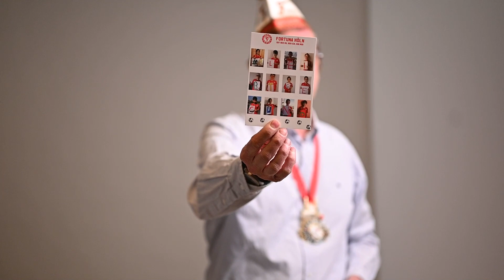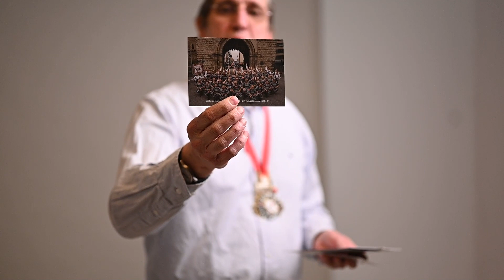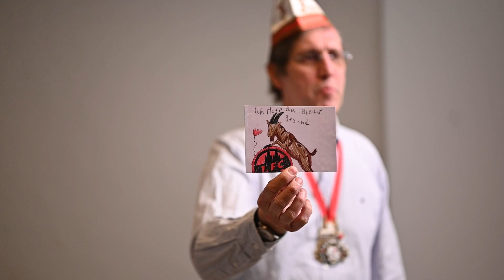Cornel Wachter | derstadtbestes | Interview zum Positiven in der Corona-Krise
🎞️ Studio157 🎞️